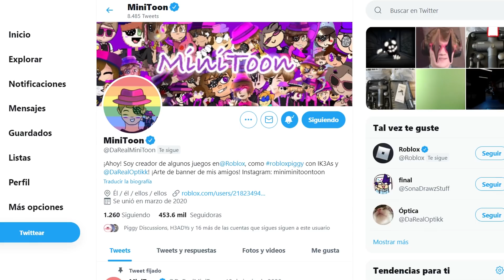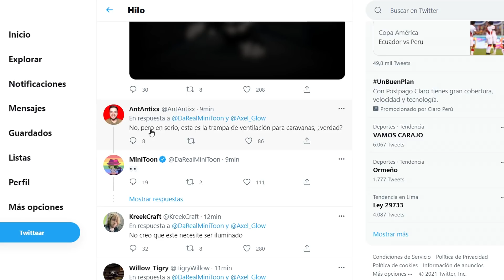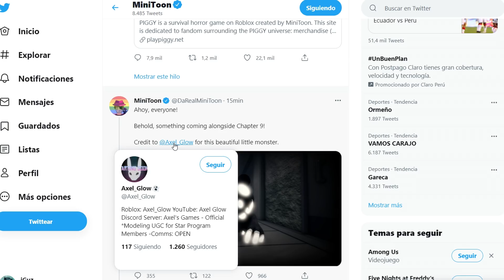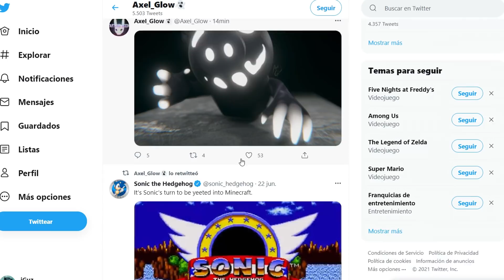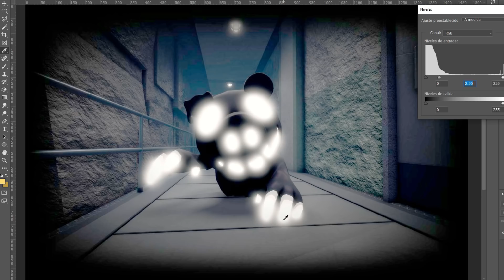¡ATERRADOR! 😨 este MONSTRUO te PERSEGUIRA en el CHAPTER 9 de PIGGY BOOK 2 🐷 ROBLOX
INCREIBLE! MINITOON REVELA EL NUEVO MONSTRUO DEL CAPITULO 9 (ATERRADOR) EN PIGGY LIBRO 2 ROBLOX